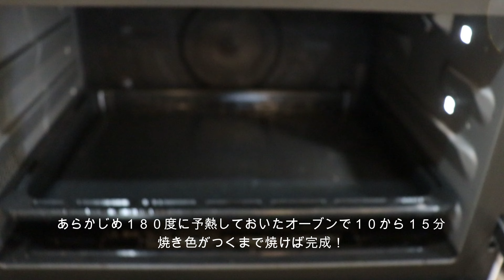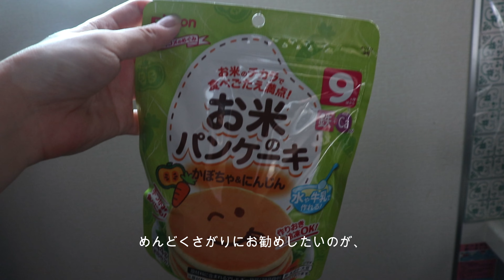【毎日の食事作りが苦痛】野菜食わねぇ子供vsズボラ母|平凡な暮らし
看護師で男の子の2児ママ、シホです☺️

\本日の動画/
【野菜が苦手】
毎日の食事作りがめんどくさい料理下手主婦
栄養を取るために工夫していること

00:00 オープニング
00:14 刻み野菜
00:33 お好み焼き風
01:40 ドリア
03:09 いなり寿司
04:27 ミックス粉でお菓子作り
05:20 ミックスジュース
06:36 エンディング

看護の裏話や子育ての日常を投稿しています。
 基本的にアフレコを入れているので、ラジオ感覚で楽しんでもらえたら嬉しいです！

edit by filmora

(使用していないこともあり)